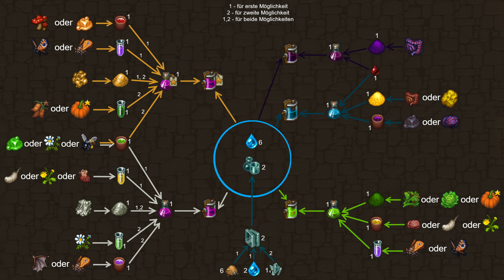Graveyard Keeper Leichen Guide für den Friedhof, der einzige den du brauchst.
In diesem Video zu Graveyard Keeper erkläre ich euch wie ihr die besten Leichen für euren Friedhof erzeugt. Um die besten Graveyard Keeper Leichen zu bekommen musst du ein paar Sachen beachten und ich erkläre dir alles Schritt für Schritt. Hast du deine Leichen perfektioniert, kannst du die Qualität deines Friedhofs in die Höhe schießen sehen.